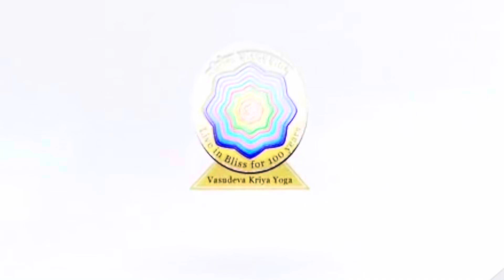Self-care for society care - IDY Message in Melbourne Cricket Ground